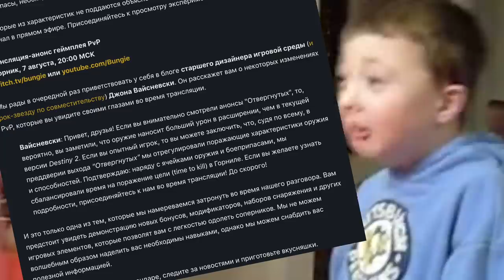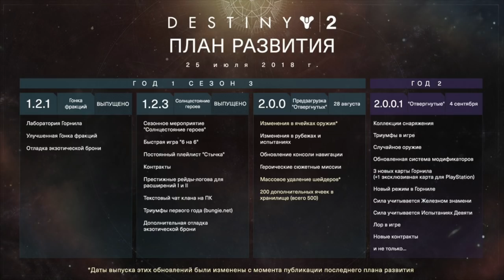Destiny 2. Изменение Time to Kill. TTK в горнило.